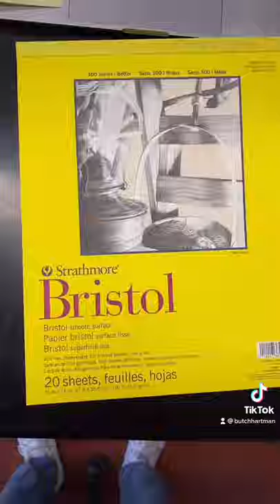Drawing GOKU!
Who’s your fave anime’ character? And what others do you think I should draw?